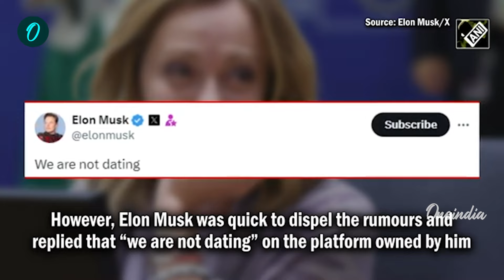Italy | PM Modi| Gorgia meloni ಜಗತ್ತಿನ ಶ್ರೀಮಂತನನ್ನು ಇಟಲಿ ಪ್ರಧಾನಿ ಪ್ರೀತಿ‌ ಮಾಡ್ತಿದ್ದಾರಾ.?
ಮೋದಿ ಫ್ರೆಂಡ್ ಜೊತೆ ಮಸ್ಕ್ ಲವ್.? ಜಗತ್ತಿನ ಶ್ರೀಮಂತನನ್ನು ಇಟಲಿ ಪ್ರಧಾನಿ ಪ್ರೀತಿ‌ ಮಾಡ್ತಿದ್ದಾರಾ.?

~HT.290~PR.29~ED.288~